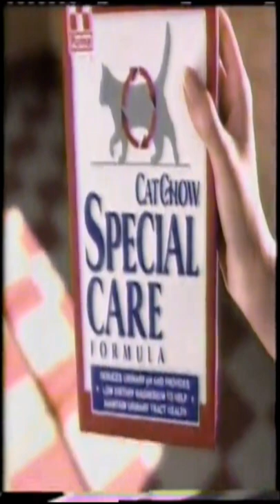Purina Special Care Cat Chow Commercial 1992